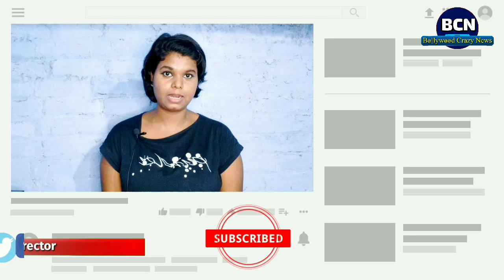Bigg Boss 14 weekend ka vaar update | Salman ने seniors को दिलाया याद Nishant वाला?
Rubina dilaik
 Abhinav Shukla
Nishant Singh Malkani
Jasmin Bhasin
 Nikki Tamboli
Eijaz Khan
Sara gurpal
Pavitra Punia
Rahul Vaidya
 Shahzad deol
Jaan Kumar Sanu
Radhe Maa